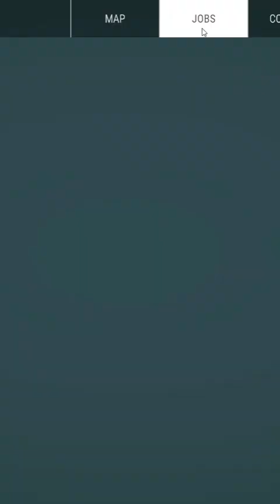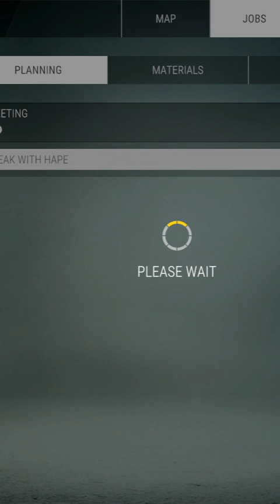ConSim 5 13 23 YouTube Partner Ep20 AutoReframe 9 16